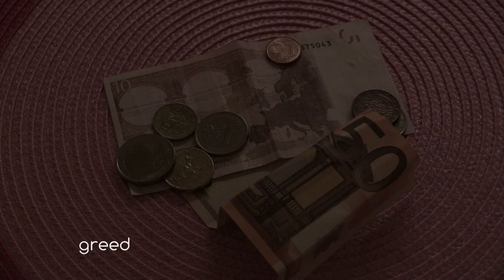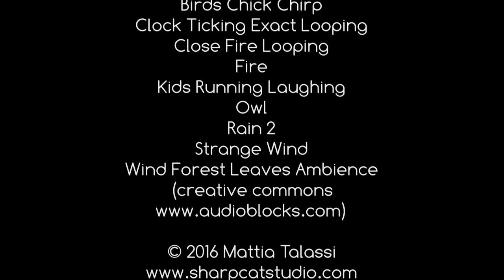Details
Sono i piccoli dettagli della vita di tutti i giorni che ce la rendono così unica.

It is the minute details present in everyday life that make it unique to each of us.

SFX:
Birds Chick Chirp
Clock Ticking Exact Looping
Close Fire Looping
Fire
Kids Running Laughing
Owl
Rain 2
Strange Wind
Wind Forest Leaves Ambience